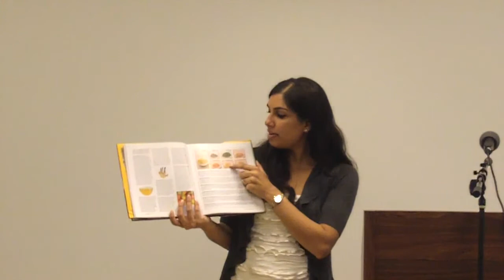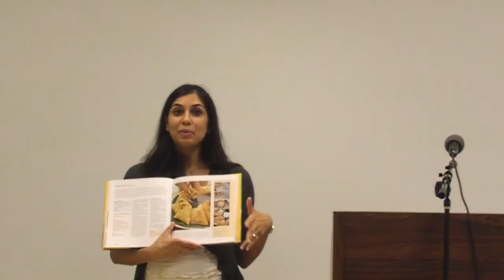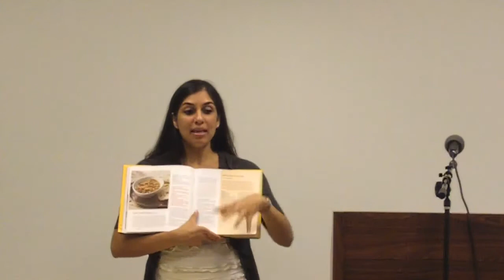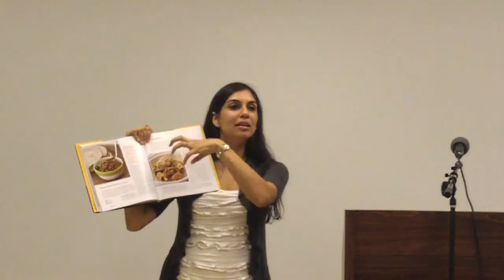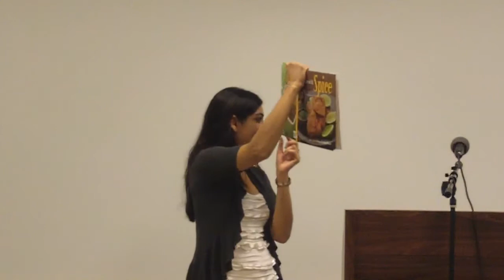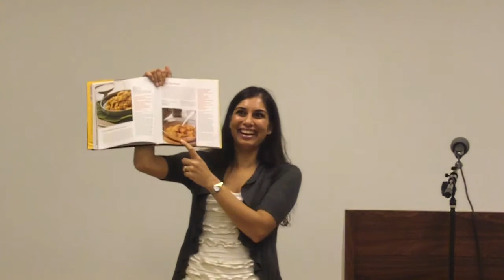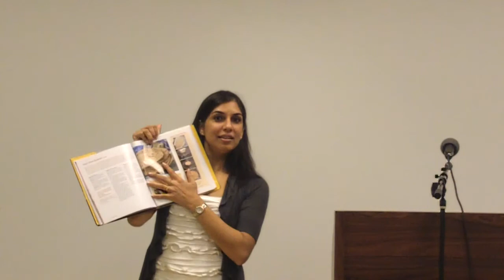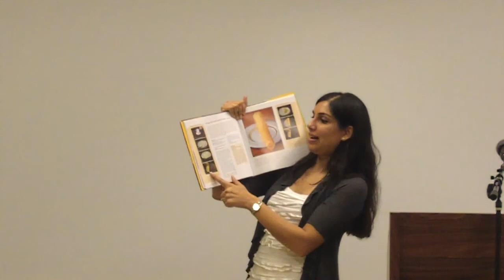An Evening with Shubhra Ramineni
Houston Public Library's "An Evening with..." author program series presents international award-winning cookbook author of "Entice with Spice," Shubhra Ramineni. She was a special guest speaker for the Gulf Coast Reads: On the Same Page Library program. Ramineni delighted Library customers as she talks about her savory Indian meals and easy to make recipes found in her cookbook.